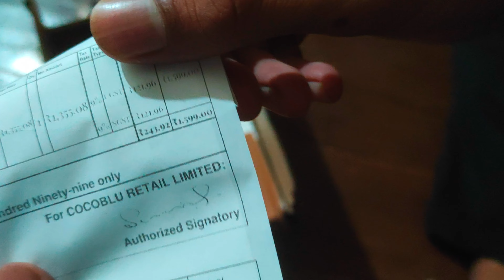‎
Realme Buds Wireless bluetooth Headset Blue Unboxing 😱